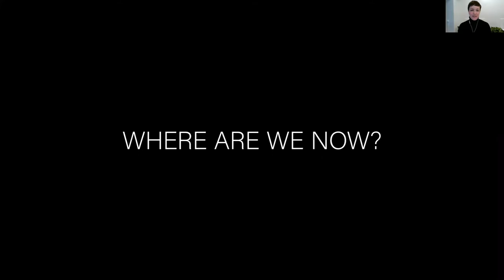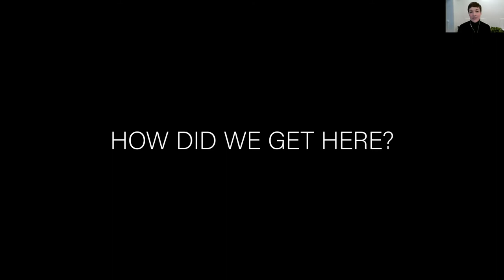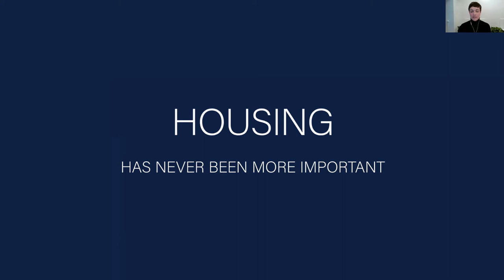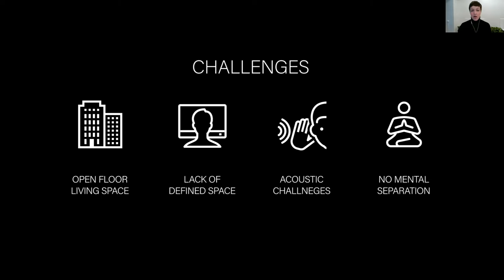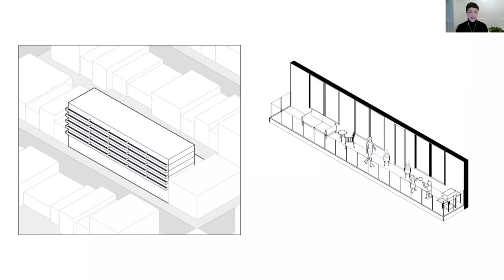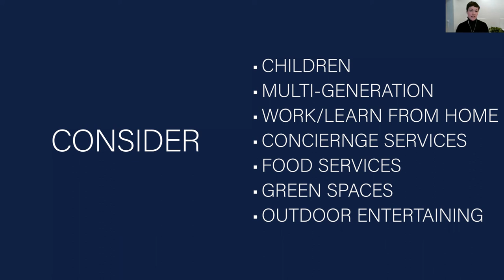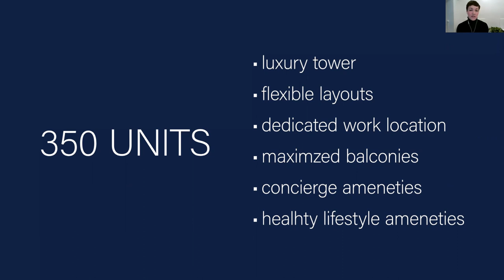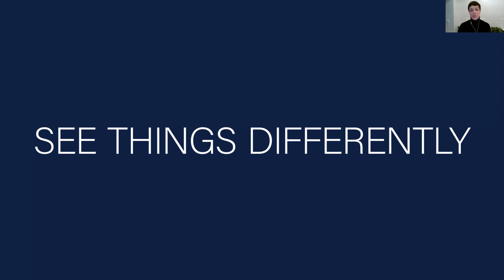Lecture 10/16/20: Trina Sandschafer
Trina Sandschafer, AIA
Distinguished Visiting Professor, Illinois School of Architecture
Vice President and Design Principal, Kahler Slater

Lecture Title: "Positive Disruption: Reimagining the Future of Housing"